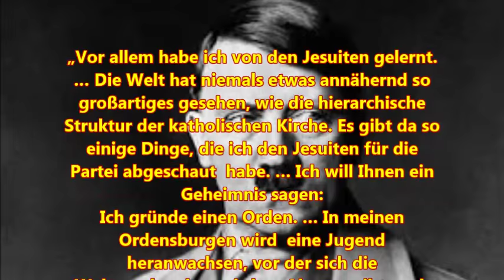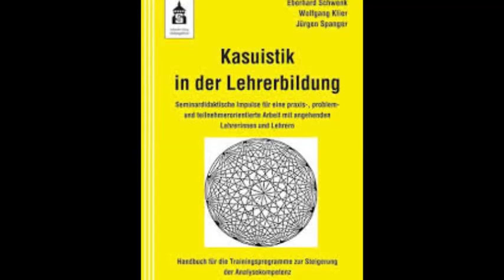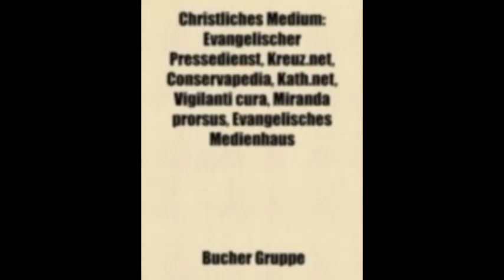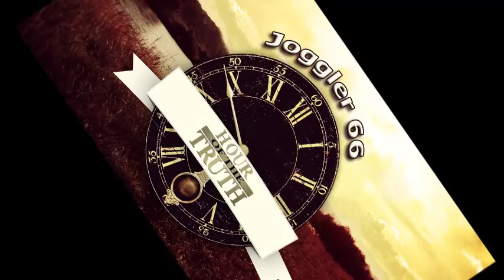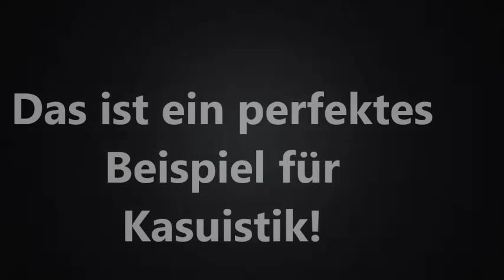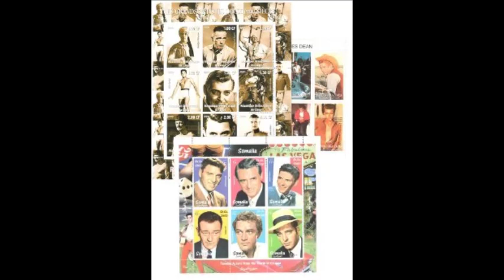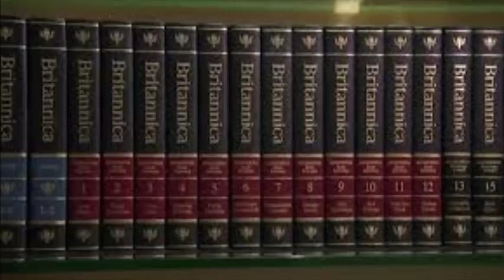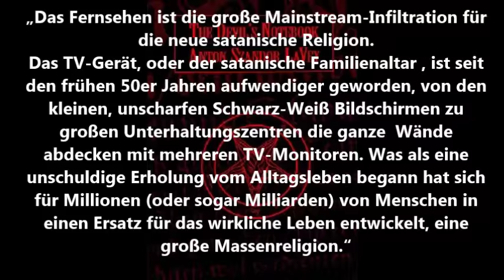Herrscher des Bösen - Rulers Of Evil 4 (2)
Epheser 6:11-13:
"11 Ziehet an den Harnisch Gottes, daß ihr bestehen könnet gegen die
listigen Anläufe des Teufels.
12 Denn wir haben nicht mit Fleisch und Blut zu kämpfen, sondern
13 Um deswillen ergreifet den Harnisch Gottes, auf daß ihr an dem
behalten möget."
Aber GOTT ist in Kontrolle. Es ist an uns um IHN zu erkennen und eine Wahl zu treffen, ob wir IHM oder dem verführerischen Weg der Sünde und Lüge folgen wollen.

Abspielliste 'Rulers Of Evil - Herrscher des Bösen"